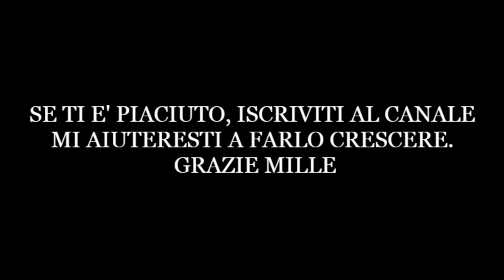Francavilla Fontana (Paesi della Bella Italia) Puglia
Francavilla Fontana (Brindisi)
Foto di Francavilla Fontana, ieri e oggi